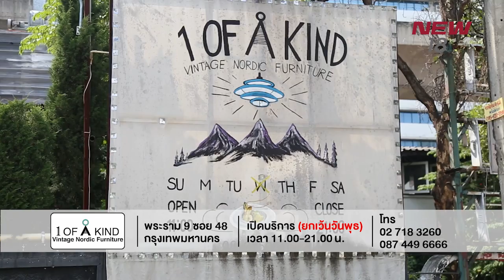สำราญจริง เรือ Genting Dream ตอนที่ 5 | EP. 105/3 | เที่ยวมั้ยยู | 1 ธ.ค. 61 | NEW18 | ช่อง 18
เที่ยวมั้ยYOU วันเสาร์นี้ 1 ธ.ค.
สำราญจริง เรือ Genting Dream ตอนที่ 5
แวะร้านอาหารสุดพิเศษ Umi Uma กับเมนูสุดพิเศษ
โฉบร้านของที่ระลึก  ชิลล์กับโซนดูหนัง Outdoor แล้วมาตื๊ดต่อที่ Pub บนเรือหรู
แว่บบินตรงสู่พนมเปญ ยินดีเปิดร้าน Santafe วันแรกสาขาแรกประเทศกัมพูชา
กับเที่ยวมั้ยYOU สัปดาห์นี้  สำราญจริง เรือ Genting Dream ตอนที่ 5 กับมาริว AF12